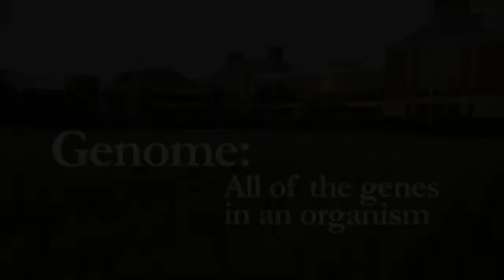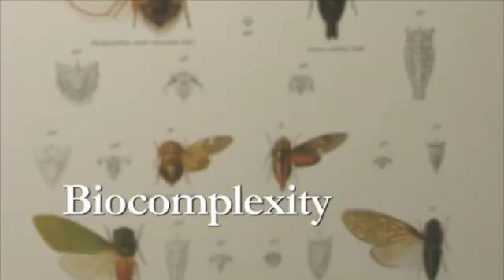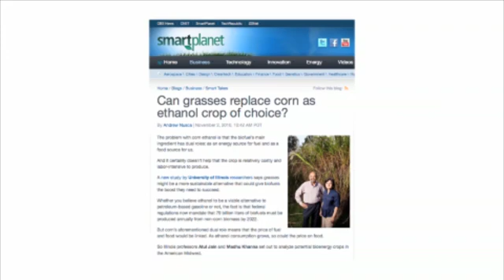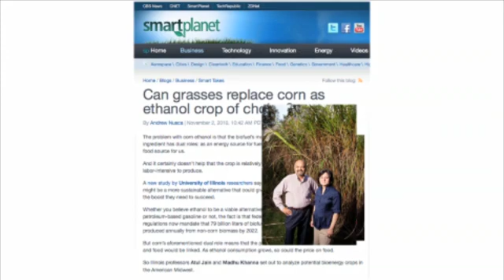An overview of the Institute for Genomic Biology by Director Gene Robinson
Gene Robinson, Director of the Institute for Genomic Biology at the University of Illinois at Urbana-Champaign, gives us an overview of the Institute, the research that is taking place, and why this innovative, collaborative undertaking is so successful.